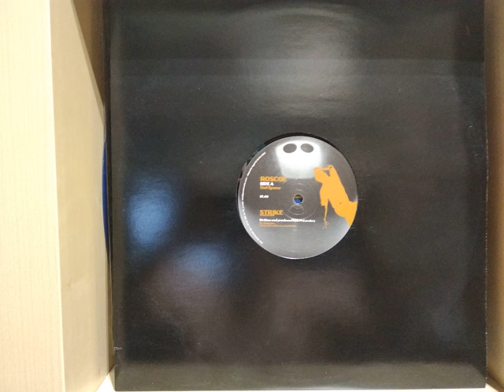Roscoe - Out Space